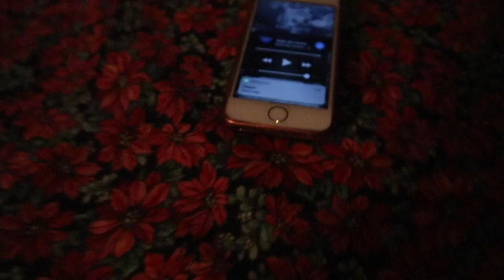Why Does Lola End up with All of the Weird Things l Amandaandlola VLOGS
This Video is a mish mash of footage.  I Hope you enjoy.

Follow Indigena

Musical Friend

Wanna Send me Mail:

Amanda Greeley
25 Goodridge Street